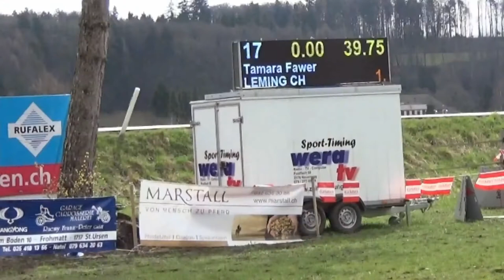FMA CD Aarberg | GA03/40 und unser erstes GA05/40 | Turnier #10/2021 | Leming CH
Hallo Zusammen ☺️

Heute habe ich das Video vom CD Aarberg für euch. Leming war ziemlich angespannt und liess sich stark ablenken. Im GA05/40 hat er dann zusätzlich noch ein Gespenst gesehen. Aber alles in allem war es gar nicht so schlecht und wir konnten etwas mehr Routine in der Dressur sammeln.

Über uns:
Zusammen sind wir viel auf Springturnieren unterwegs. Wir starten oft Freibergerprüfungen, aber auch normale Prüfungen bis B/R 95 und sind im Green Jump Cup unterwegs. Seit 2020 sind wir auch in der Vielseitigkeit und in der Dressur unterwegs.

Mein Equipment:
Kamera 1: Canon PowerShot G7x Mark II
Kamera 2: Canon 200D
Kamera 3: GoPro Hero7
Mikrofon: Zoom H1
Gimbal: Joby GorillaPod 1K Kit
Stativ: Cullmann Alpha 2500